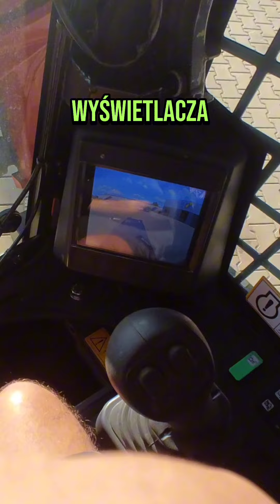Ładowarka Takeuchi TL12v2 to model który doskonale pokazuje jak w tak małej maszynie może być tyle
Ładowarka Takeuchi TL12v2 to model który doskonale pokazuje jak w tak małej maszynie może być tyle mocy ładowarka maszynybudowlane praceziemne gospodarstwo praceogrodowe usługiogrodnicze takeuchi UTECH OPOLE